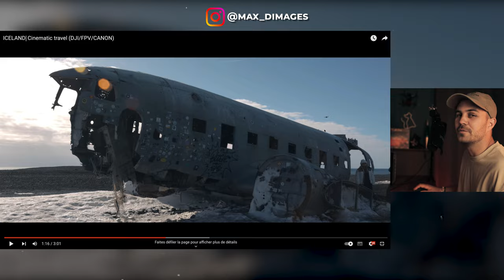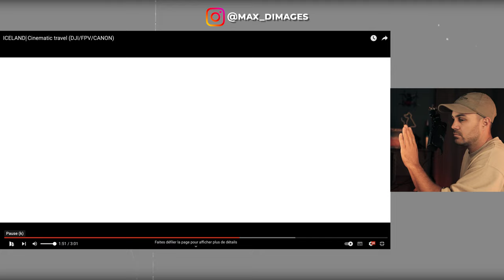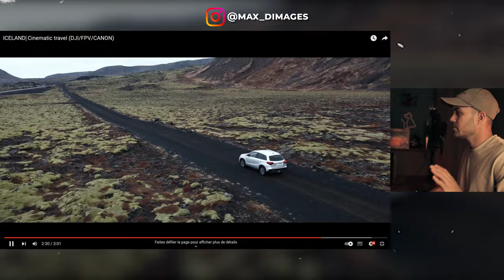Je CRITIQUE vos vidéos : Améliore tes vidéos de voyage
Découvre l'épisode 1 de ma série "Je critique vos vidéos" !

Aujourd'hui, j'évalue une très belle vidéo sur l'Islande réalisée par Max d'Image. Attends-toi à des prises aériennes époustouflantes, du FPV et des séquences caméra captivantes, mais qui présentent quelques petites erreurs. Ne manque pas ce premier épisode où je donne des critiques constructives et des conseils précieux pour créer du contenu attrayant et dynamique, afin de perfectionner tes techniques de production.

Améliore dès maintenant la qualité et l'engagement de tes vidéos pour captiver ton audience !